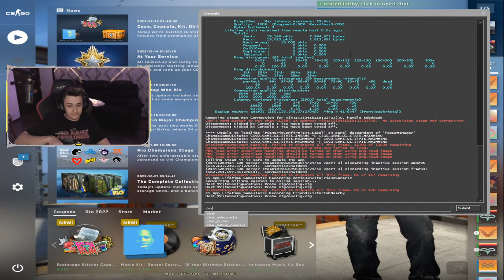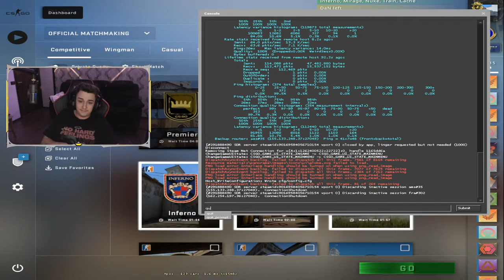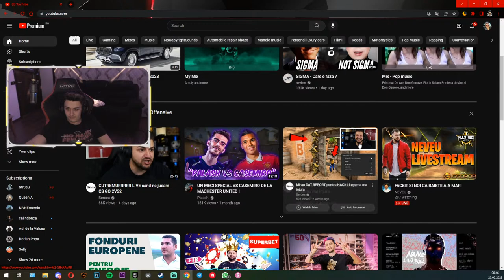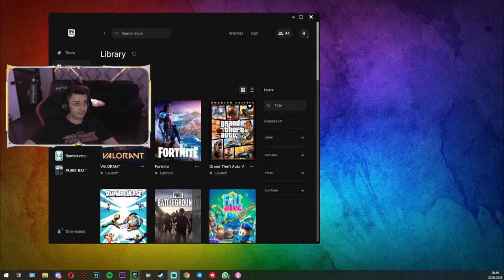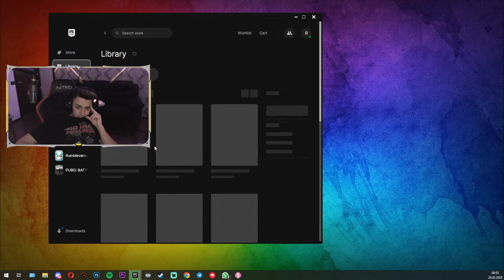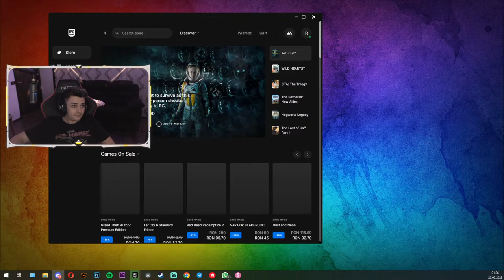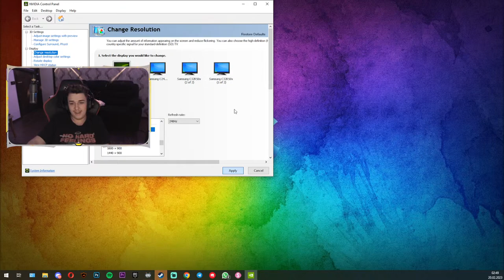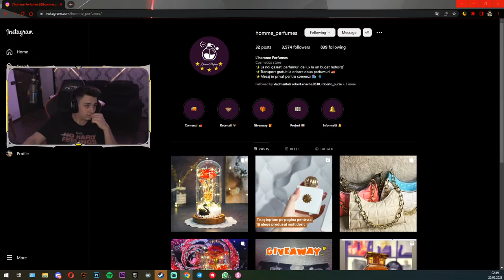AM FACUT GLOBAL PRIETENII MIEI !? - MAINE LA SCOALA ASA CA HAIDETI PE LAIF :))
🔻 Promovarile incep de la minim 5€ , cu cat mai mult cu atat incerc sa promovez de mai multe ori intr-un live canalul, server-ul, pagina sau orice altceva ai de promovat .

      🔻 Ma puteti gasii pe instagram cat si pe discord